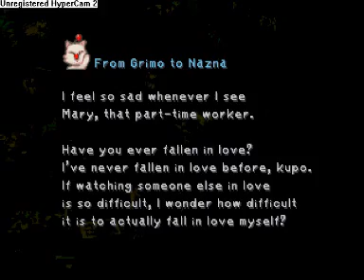Final Fantasy 9 Part 26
Thought I'd try out making an intro an outro again, we'll see if it sticks...